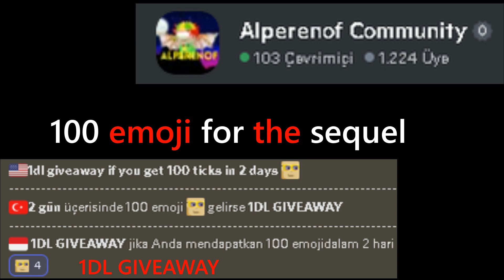Best Growtopia Private Server 2022 GTTC | FREE 250BGL + 1M GEMS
Promoter Prices
Perma - 35DL!
1 Video - 5DL!
If you want to buy, you can write to me privately